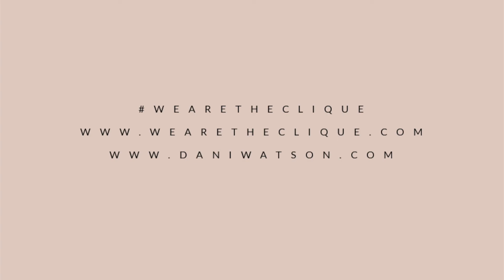How to Upgrade your environment to increase your success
My Stay: @Casaeltorreon Frigiliana, Malaga, Spain

Aspiring coach? If you dream of creating a coaching business that allows you to travel the globe taking your work with you, access my free resource library that will help you launch your coaching business